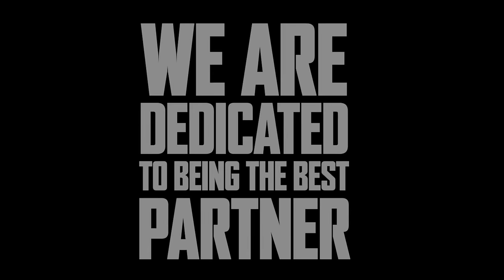INNOV-AGRI 2016: CAMSO's STAND, TRACK SYSTEM in ACTION and OEM PARTNERS | TRACKS SOLUTIONS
VISIT CAMSO AT SIMA International 2017: HALL 6 | ROW B | STAND 060. From 26 February to 2 March, Paris Nord Villepinte (76), Paris, France.

CAMSO è l'azienda leader nella costruzione e distribuzione di cinghiature in gomma su attrezzature per l'agricoltura, l'industria ed il movimento terra. La compagnia canadese offre prodotti per le più svariate esigenze e per tutte le macchine in agricoltura: trattrici, mietitrebbiatrici e componenti per i grandi costruttori: le cingolature Case, Claas, Challenger, John Deere, New Holland montano cinghie e/o componenti di produzione CAMSO.
Siamo alla fiera di INNOV-AGRI del 2016, una delle più grandi fiere in campo di sempre grazie ai suoi 160 ha di superficie dove si estendono gli stand e le relative prove in campo dei costruttori presenti: tutte le attrezzature ma anche nuove tecnologie e nuovi prodotti per l'agricoltura sono esposti e testati nei 3 giorni di kermesse. CAMSO ha partecipato come espositore e invita tutti al proprio stand al SIMA 2017, uno dei più importanti saloni sull'agricoltura di quest'anno che si terrà a Parigi Nord-Villepinte dal 26 Febbraio al 2 Marzo.
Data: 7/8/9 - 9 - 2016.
Località: Outarville (45) France.